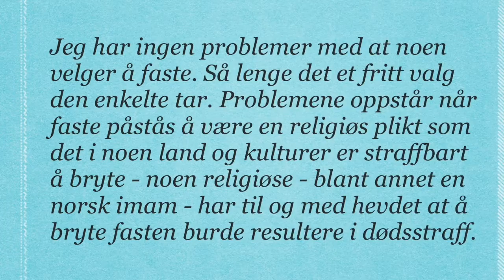Påtvunget faste.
description